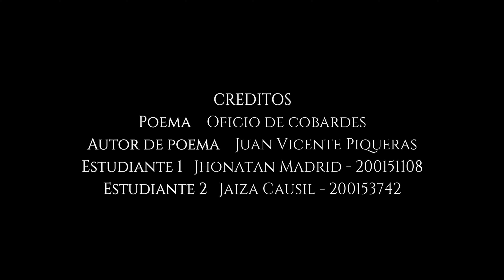Poetry film - Jhonatan Madrid y Jaiza Causil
Oficio de cobardes - JUAN VICENTE PIQUERAS